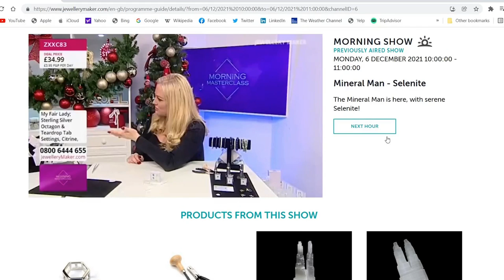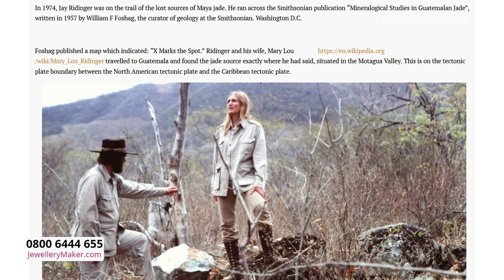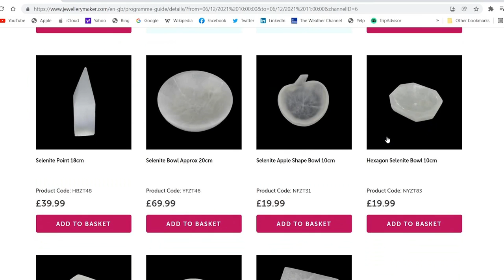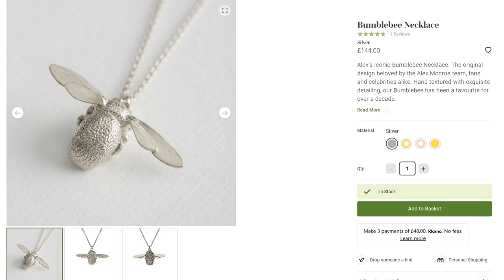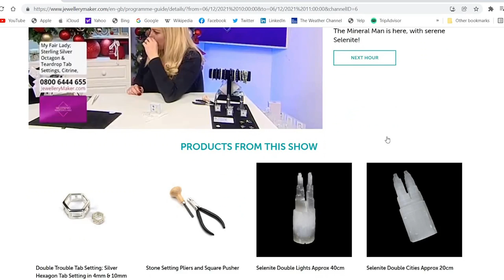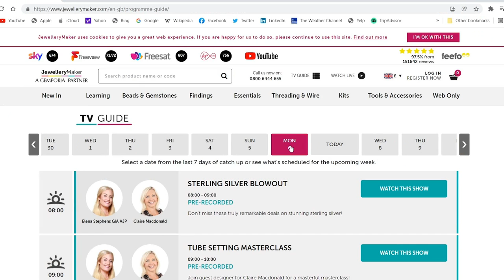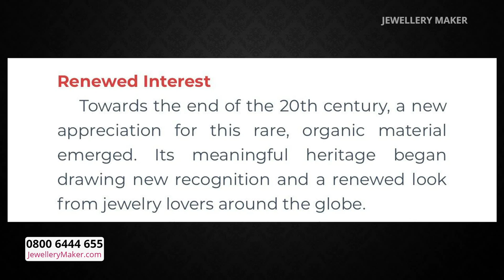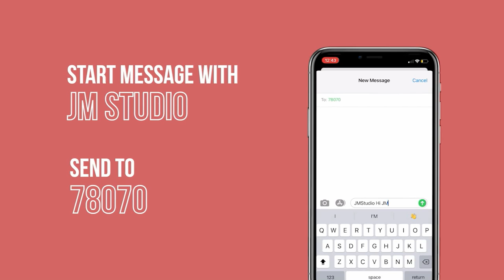JewelleryMaker LIVE 06/10/22